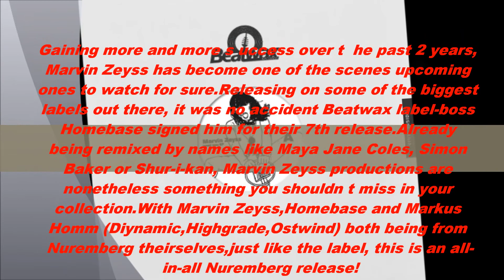Marvin Zeyss - Pink - Beatwax Records [BW007]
Gaining more and more success over the past 2 years, Marvin Zeyss has become one of the scenes upcoming ones to watch for sure. Releasing on some of the biggest labels out there, it was no accident Beatwax Label-Boss Homebase signed him for their 7th release. Already being remixed by names like Maya Jane Coles, Simon Baker or Shur-i-kan, Marvin Zeyss' productions are nonetheless something you must not miss in your collection.

With Marvin Zeyss , Homebase and Markus Homm all three being from Nuremberg theirselves- just like the label, this is an all-in-all Nuremberg release! And as you can hear, this formular worked out very well.

Then we have "Pink" which is probably one of the hottest groovers out there at the moment. Deep, percussive and nice chords... just like we love it!

As you hear this EP is a must have, full of emotions, hot rhythms and Tunes that will make the floor yours!

The Ep comes with 4 Original Tracks ( 2 digital only) and 2 Remixes by Markus Homme & Homebase and is played and supported by:

Vinyl Release:   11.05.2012 first Pressing in ltd Pink Vinyl
Digital Release: 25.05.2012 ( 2 Weeks Beatport exclusive )